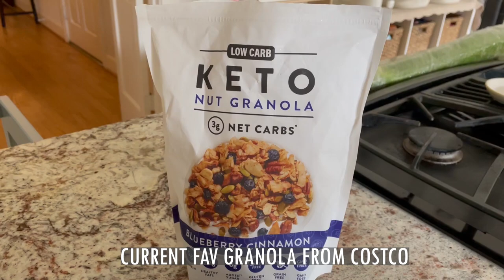WEEK 5-6: 2ND CHEMO DONE / BOOSTED WBC / LIVE CHEMO INFUSION / TRIPLE NEGATIVE BREAST CANCER VLOG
Got my 2nd AC chemo treatment since I was able to boost my white blood cell count, in particular, the absolute neutrophil count. I also take you guys along with me and show a live chemo infusion.

Video Timestamps:
0:00 Lots of Avery clips due to the traditional Korean birthday party (doljanchi and doljabi) we had for her.
2:42 Footage of MD Anderson West Cancer Center & actual chemo infusion (including where to put lidocaine before infusion)
4:09 Showing clips of my current weekly exercise & nutrition
4:31 The actual sit-down portion where I talk about what I felt these couple weeks after receiving chemo #2

Cancer Timeline:
May 10, 2021 - Mammogram & breast ultrasound completed
May 24, 2021 - Biopsy conducted
June 1, 2021 - Biopsy diagnosis communicated
June 9, 2021 - Redid tests at MD Anderson
June 21, 2021 - Port inserted

INVASIVE DUCTAL CARCINOMA
TRIPLE NEGATIVE BREAST CANCER